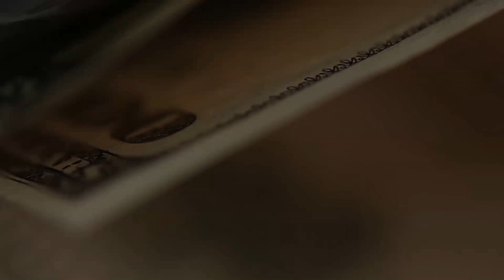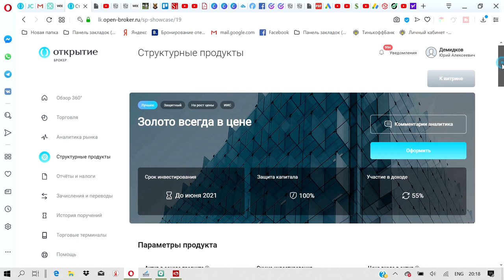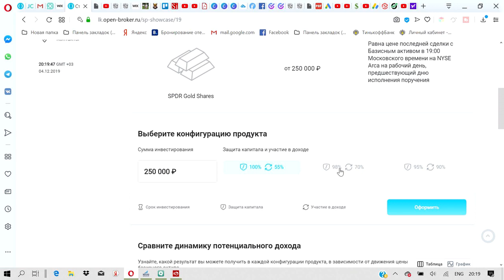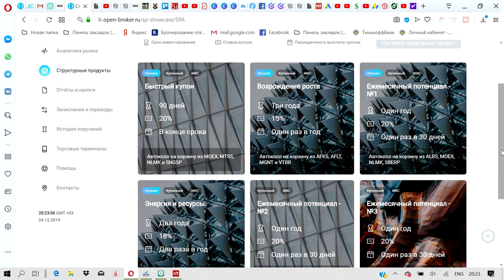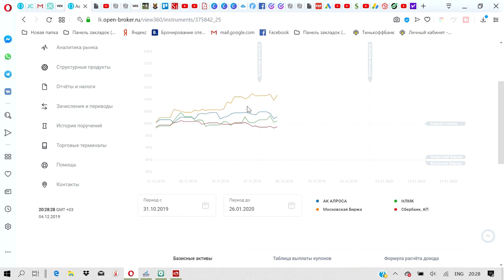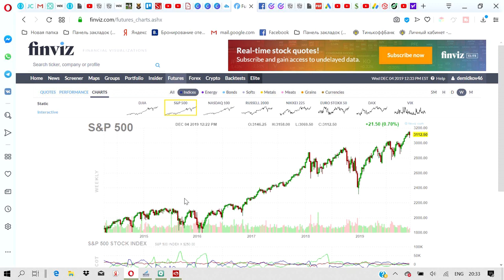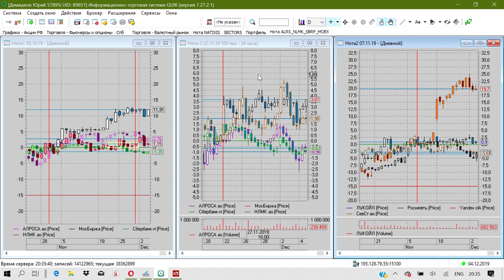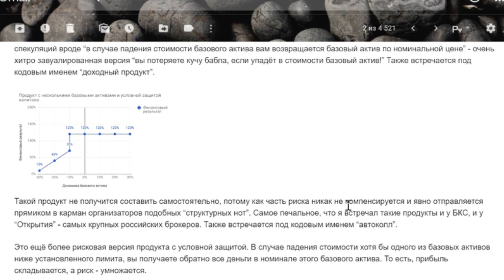Рекомендовал всем ноты, а сам купил автоколлы. Почему?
Я всем рекомендовал ноты и структурные продукты, а у самого в портфеле автоколлы. Почему? В чем отличие нот от автоколлов и структурных продуктов? Почему я беру именно автоколлы? Чем они отличаются от структурных продуктов с защитой капитала? Почему я считаю их интересными именно сейчас? В чем недостатки нот? В чем риски?
Очень подробно, но надеюсь, доступно. Напишите отзывы.